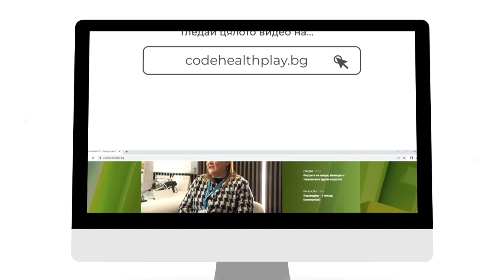С любов към всяка детска усмивка | Code Health TV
В студиото е г-жа Надежда Бачева – зам. кмет на Столична община, направление “Социални дейности и интеграция на хора с увреждания”. Има ли къде да играят децата с увреждане? Има ли достъпна среда за хората в инвалидни колички? Какви са проектите, които са във фокуса на общината за подобряване на градската инфраструктура в тази посока?